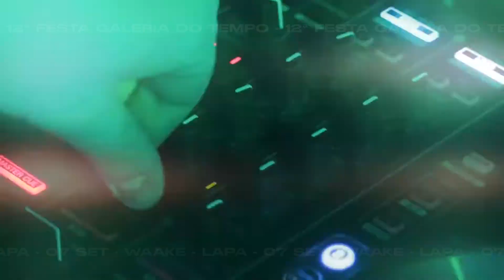VT 12ª Festa Galeria do Tempo - Waake Lapa